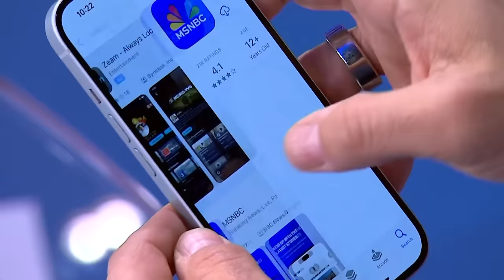'King of the steel sculpture' Richard Serra passes away at 85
Famed sculptor Richard Serra passed away this week at the age of 85. Charles DeSantis, President of the San Francisco Art Institute Legacy Foundation, joins Morning Joe to discuss his life and legacy.